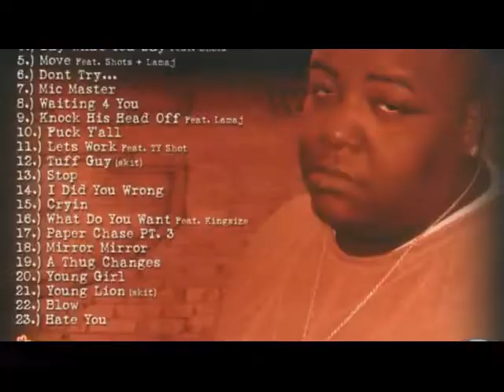Big Perm - Fuck Yall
Big Perm "The Famine"
Location: Detroit, Michigan
Released: 2005
Label: Street Dreams Entertainment